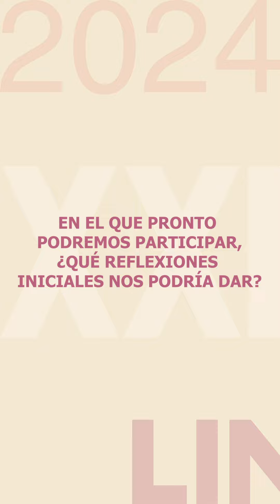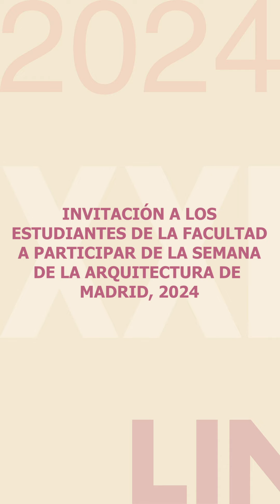Semana de la Arquitectura de Madrid 2024 | MSc. Arq. Rosario Pacheco | FAUA-UNI